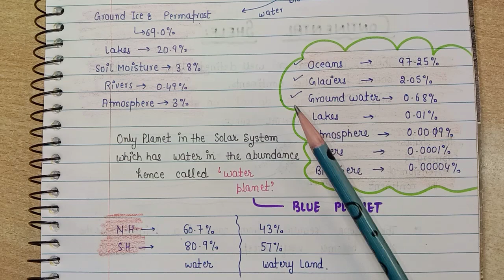The Hydrosphere || World Geography || Handwritten notes || Lec.56 || An Aspirant !